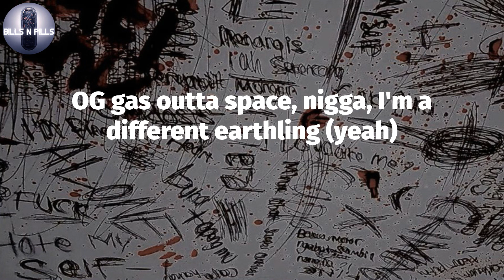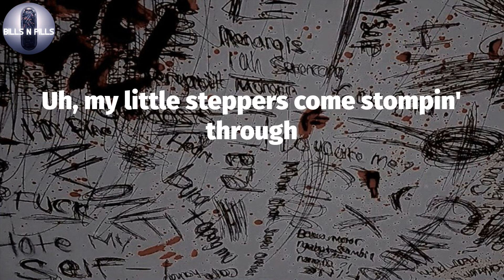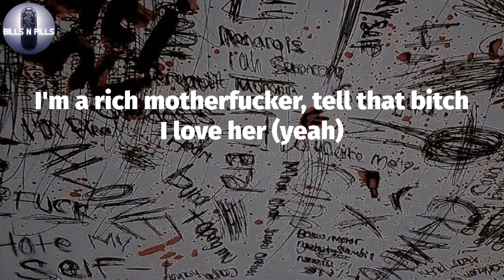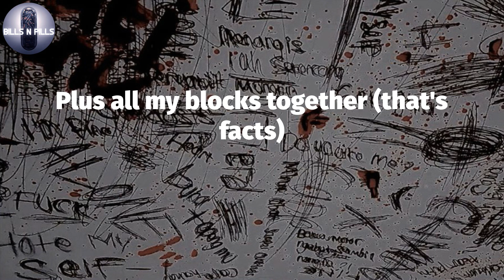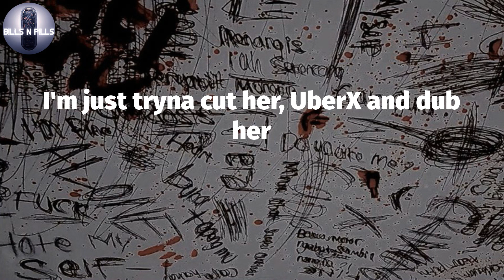𝐓𝐫𝐢𝐩𝐩𝐢𝐞 𝐑𝐞𝐝𝐝, "𝐑𝐢𝐜𝐡 𝐌𝐅" (𝐋𝐲𝐫𝐢𝐜 𝐕𝐢𝐝𝐞𝐨)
Trippie Redd -Rich MF (Lyrics)